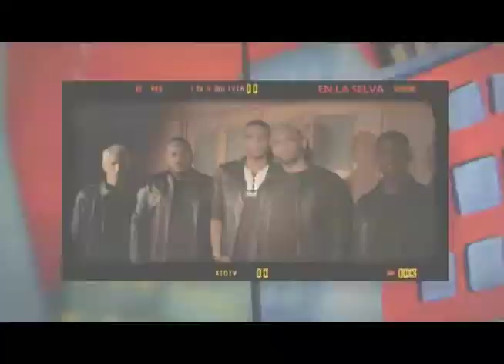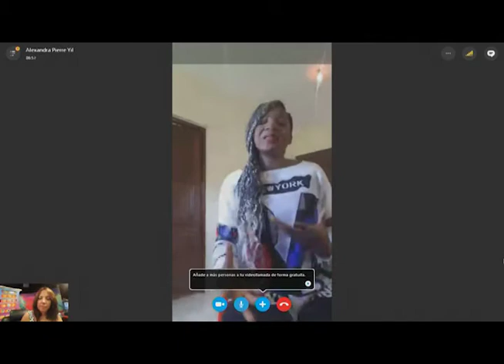En La Selva presentando lo nuevo de FUENTE Q Y LOS PROFETAS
En La Selva sigue apoyando a la música cristiana y sus exponentes en todas partes del mundo.